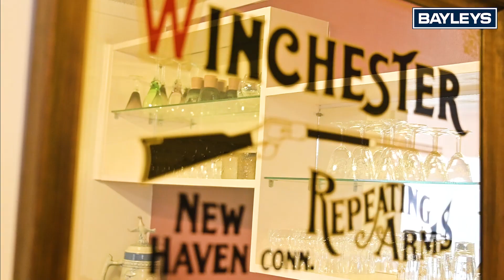202 Gelling Road | Hunua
Paul Voorburg | Bayleys